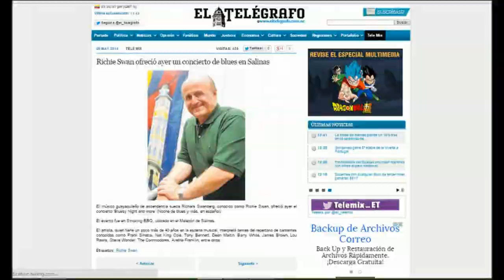Music Demo 2020 Richie Swan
A demostration of Richie Swan's musical career information